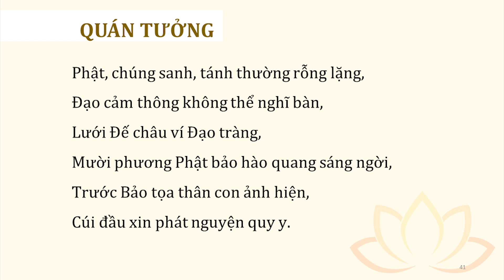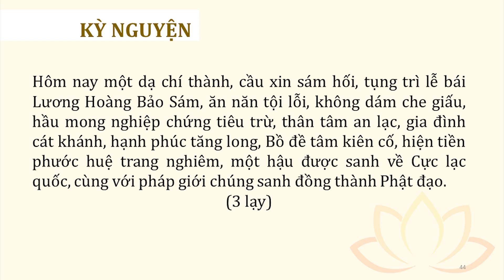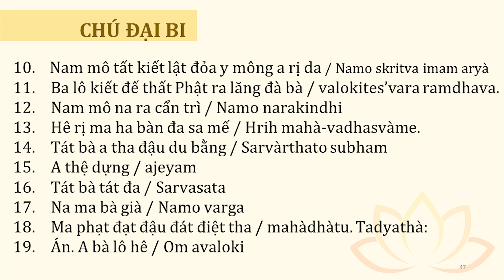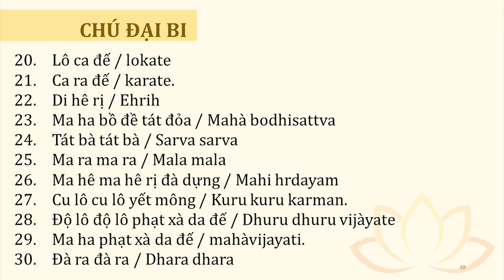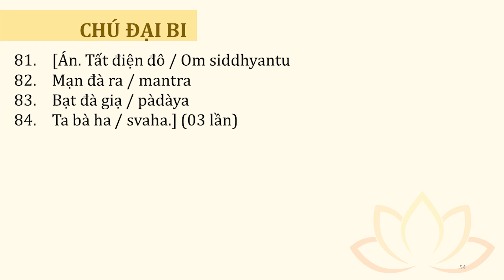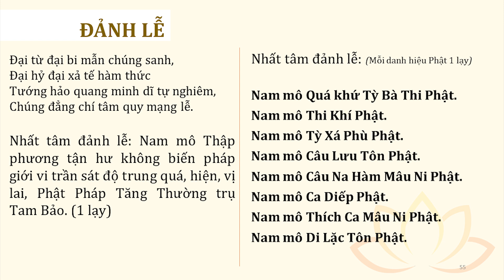Khai kinh Lương Hoàng Sám | Pháp Âm